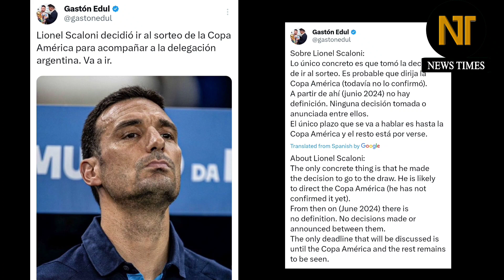লিওনেল স্কালোনির ভবিষ্যৎ নিয়ে চাঞ্চল্যকর তথ্য ফাঁস.....মেসিদের সাথে আর কয়দিন আছে স্কালোনি? | messi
Lionel Scaloni will remain as coach of the Argentina national team team through the 2024 Copa America. / ২০২৪ কোপা আমেরিকা পর্যন্ত আর্জেন্টিনা দলের কোচ হিসেবে থাকবেন লিওনেল স্কালোনি। ব্রাজিল বনাম আর্জেন্টিনা ম্যাচ। Argentina national football team match. Lionel Scaloni Argentina coach. Lionel Scaloni real madrid coach.

ফুটবলের সবখবর ফেইসবুকে পেতে আমাদের ফেইসবুক পেইজকে ফলো করুন! পেইজ লিংক -